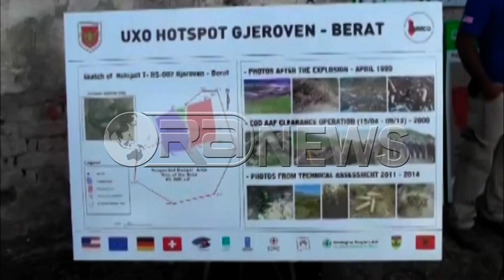Ora News - Berati i pastër, përfundon me sukses proçesi i demilitarizimit të armatimeve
Pas përfundimit me sukses të proçesit të demilitarizimit të armatimeve në disa nga zonat më problematike të qarkut të Beratit, është organizuar një ceremoni në fshatin Gjeroven, ku kanë qënë të pranishëm zv/Ministri i Mbrojtjes, Petro Koçi,zv/ambasadori amerikan në vendin tonë,David Muniz,përfaqësues të lartë të Forcave të Armatosura Shqiptare, drejtues të pushtetit vendor dhe efektivë ushtarakë të qarkut.
Në kuadër të punës që Ministria e Mbrojtjes me mbështetje të donatorëve po kryen në të gjithë vendin me qëllim pastrimin e zonave problematike nga mbetjet luftarake, operacion ky që që pritet të përfundojë brenda vitit 2018, ka përfunduar tashmë ky proçes i rëndësishëm në disa nga zonat më të rrezikshme të qarkut të Beratit. Operacioni i pastrimit nga mbetjet luftarake ka përfunduar me sukses në fshatrat Gjeroven, Palikësht dhe Mbreshtan,zona këto me depo të mëdha armatimesh që u hapën e grabitën gjatë vitit 1997.